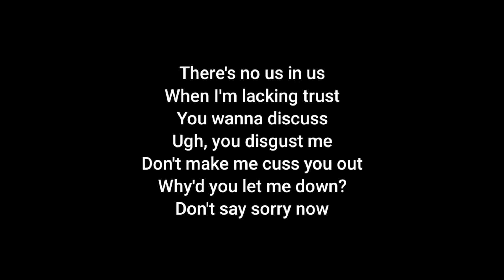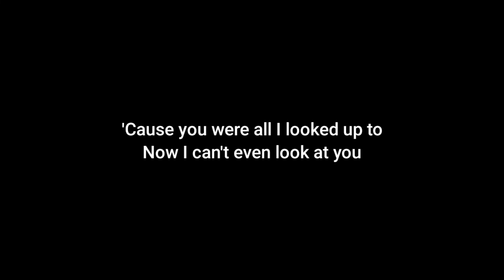Sabrina Carpenter - emails i can't send (Acoustic Karaoke)